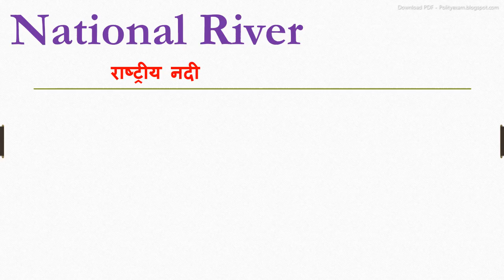National river meaning in hindi | National river ka matlab kya hota hai | National river ka arth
inhindi meaninginhindi National river